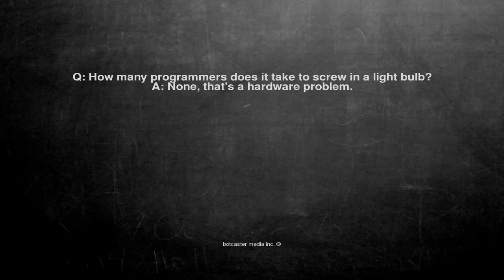Ok, here is the joke. Q: How many programmers does it take to ...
Q: How many programmers does it take to screw in a light bulb? A: None, that's a hardware problem.